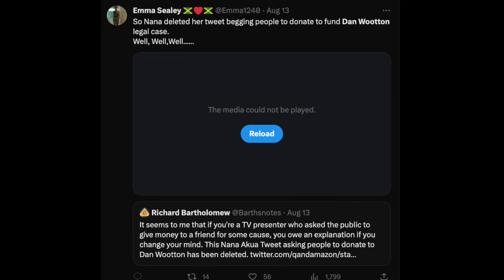IT JUST GOT WORSE FOR DAN WOOTON AFTER THIS HAPPENED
LOVE ISLAND NYC FINALE

This event is in New York - Aug 27